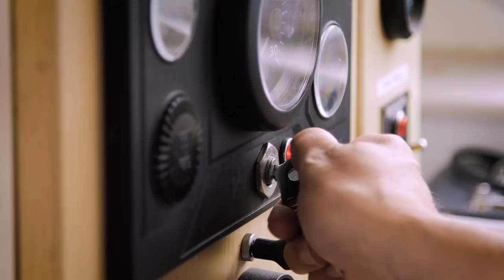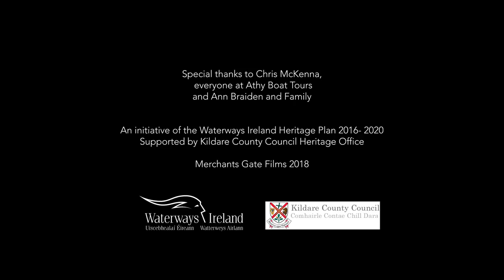Stories from the Waterways: Athy Boat Tours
A great community initiative, Athy boat tours takes people for a leisurely trip down the Barrow Line, through an old lock gate. Skipper Chris McKenna is our guide.